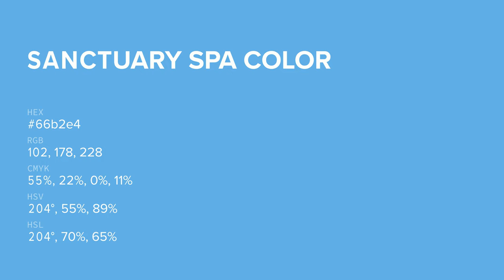Sanctuary Spa color 66b2e4 hex color - Blue color - Warm color 66b2e4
What color is Sanctuary Spa ? 66b2e4 hex color - Blue color - Warm color 66b2e4

Hex 66b2e4 Color Code is also known as Sanctuary Spa color.